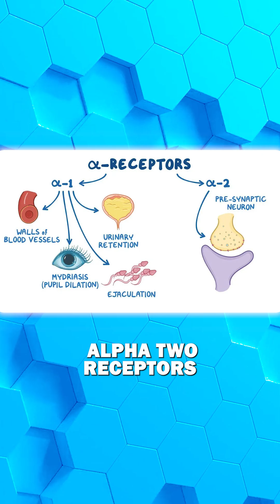Stubborn Fat Loss Advice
🚨 No, eating more protein won’t magically turn off your “fat-storing receptors.”

Yes, your body stores fat differently.

That’s why you have those “stubborn” areas — like the love handles, lower belly, or hips — that don’t seem to budge.

These areas have more alpha-2 receptors, which slow down fat breakdown and have less blood flow, making it harder to mobilize stored fat for energy.

The creator I reacted to was *partly* right — protein and lower sugar intake help.

But not because they “turn off” fat receptors like a switch. It’s not that simple.

👉 Higher protein builds lean muscle and supports your metabolism.

👉 Lower sugar helps reduce insulin levels, which *may* impact those receptors.

👉 But ultimately — it’s a calorie deficit, training, and time that drive results.

There’s no switch. No hack. Just physiology and patience.